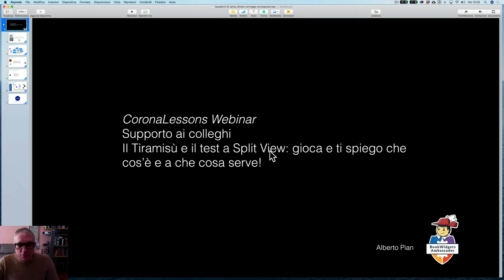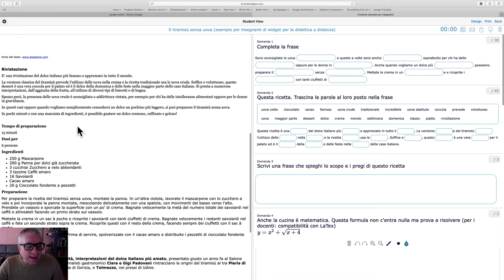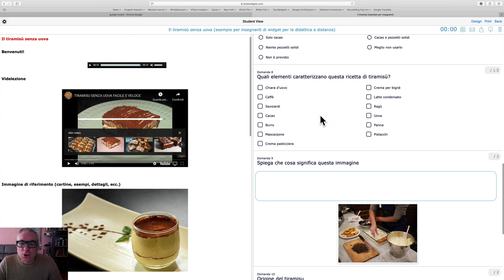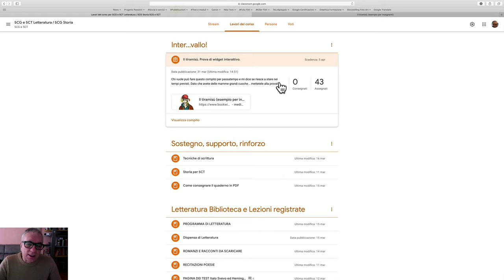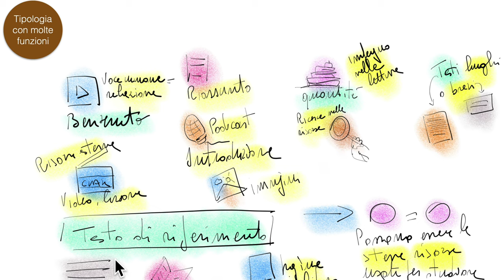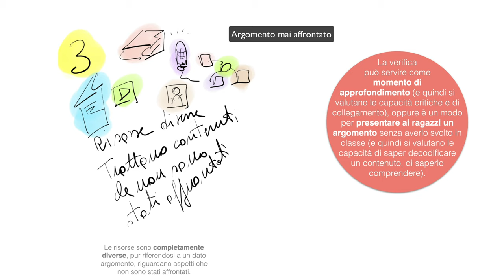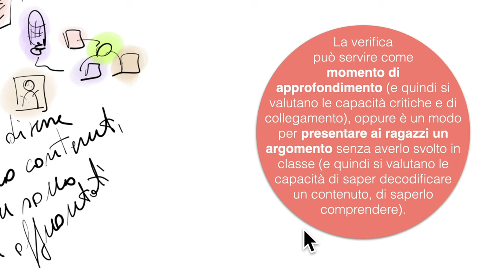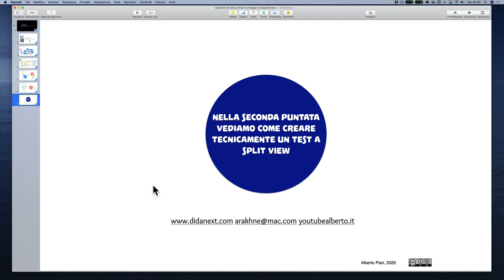BookWidget. Il Tiramisù e il test a Split Screen: gioca e ti spiego che cos'è e a che cosa serve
Abstract
Che cos'è un test a Split View, prova a giocare al Tiramisù, vediamo come è formato il Test, la varietà delle impostazioni, i modelli organizzativi, le tipologie, la valutazione. BookCreator applicazione di riferimento, confronto con Google Moduli.
NOTA: In , iscrivendovi alla classe "webinar " (è il codice da scrivere), potrete ritirare slide, modelli, documenti, potete commentare e discutere e avete una copia di questi webinar, miniwebinar e interventi.
Alberto Pian è BookCreator Ambassador
Nota: BookWidget ha cambiato il nome del test a SplitView, in Foglio di lavoro diviso o Split Worksheet leggi il blog, scarica il Magazine, ottieni altri contenuti.